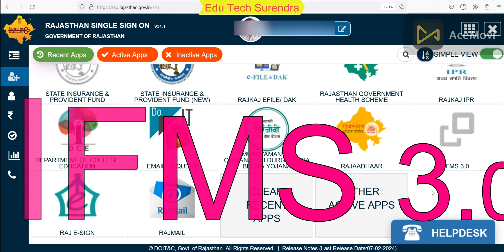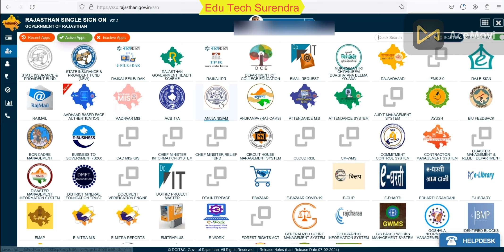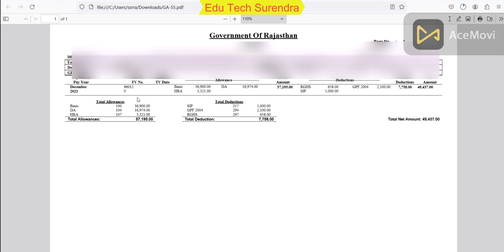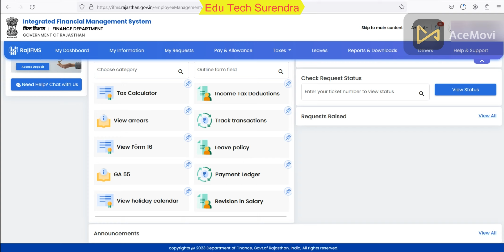IFMS 3.0 | IFMS Pay Slip,GA-55 Form 16 Download | IFMS 3.0 New Update | IFMS 3.0 Data Update kare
IFMS 3.0 | IFMS Pay Slip,GA-55 Form 16 Download | IFMS 3.0 New Update | IFMS 3.0 Data Update kaise kare